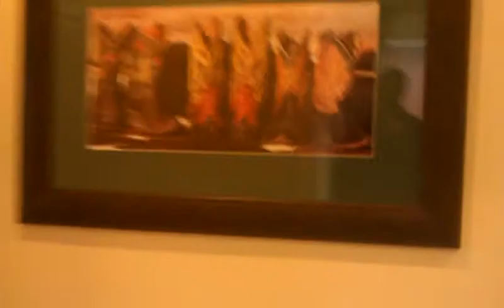Open-house tour 1. Southern California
Open-house tour